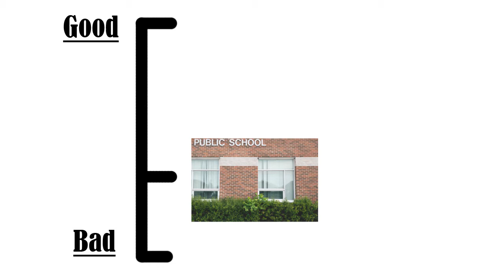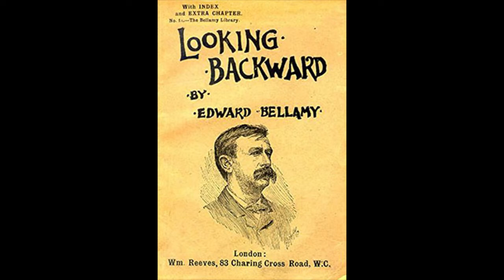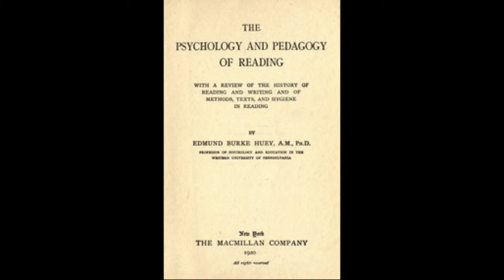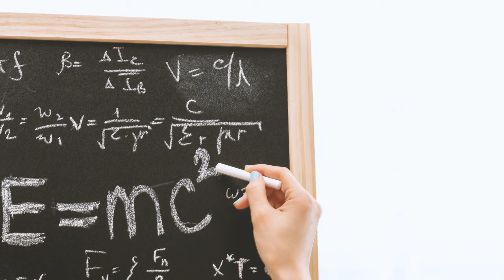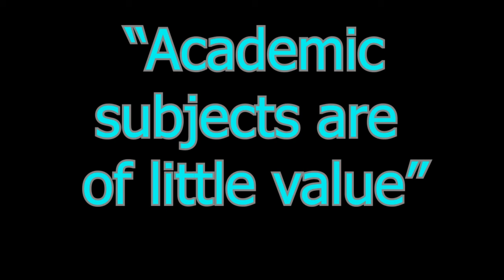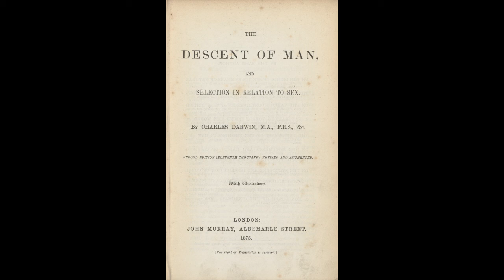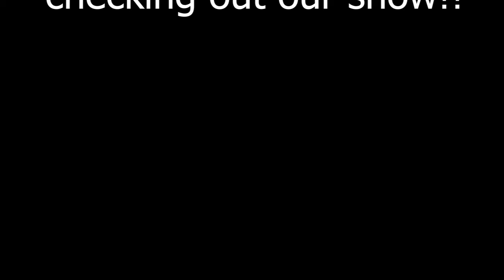The Men Who MURDERED America | EPIC NEW ANIMATIONS | JB Sills Show Ep. 80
America was built by a group of brave men. But these guys tried to turn it all around. In the late 1800s, there were a few men who wanted to destroy intelligence, literacy, and the mind, all for that elusive utopia.